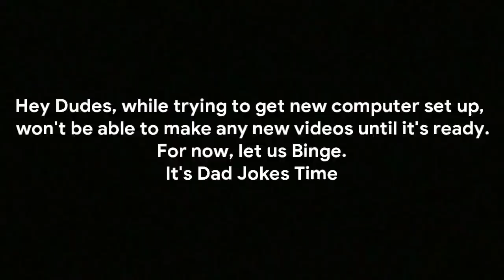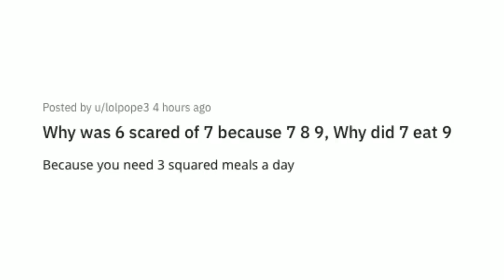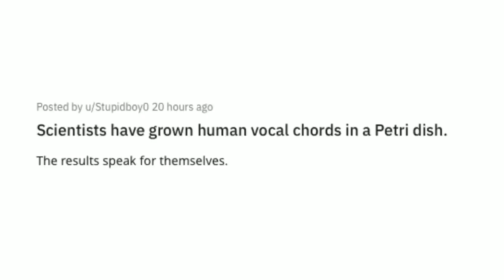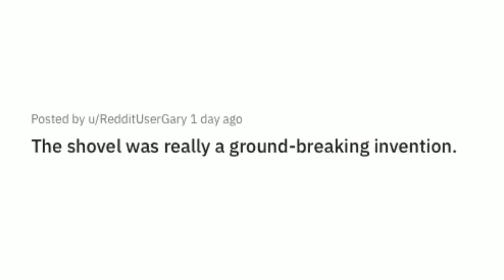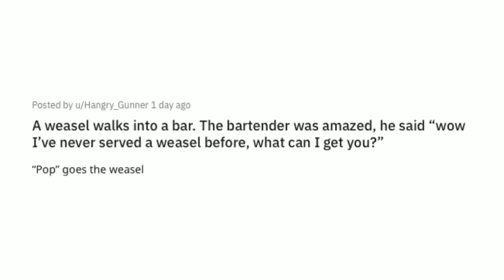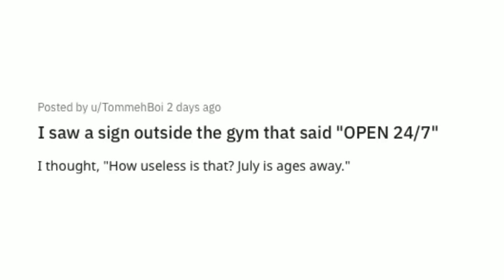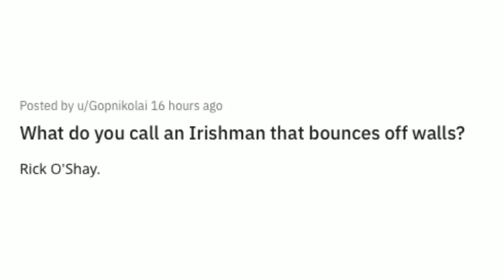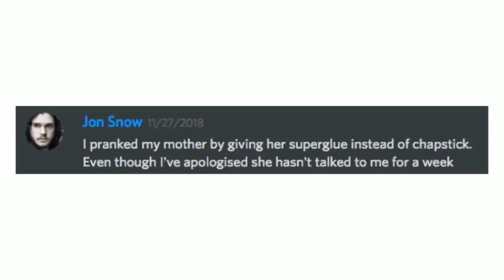Unholy Dad Jokes Binge Compilation #2